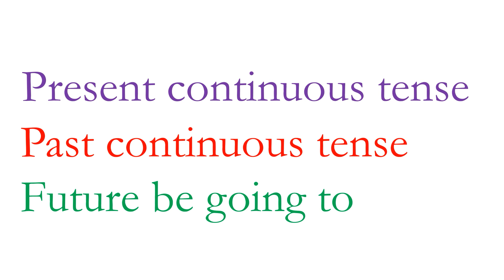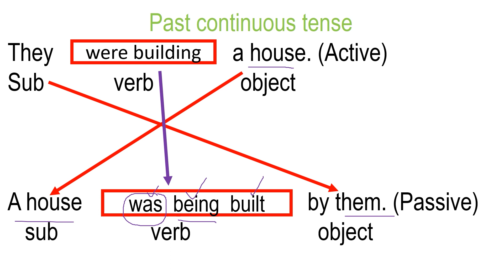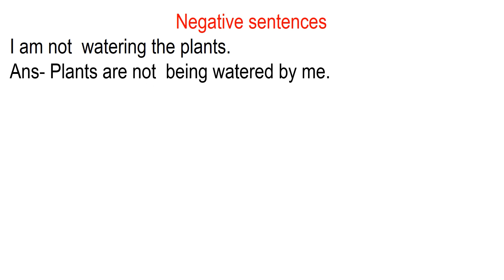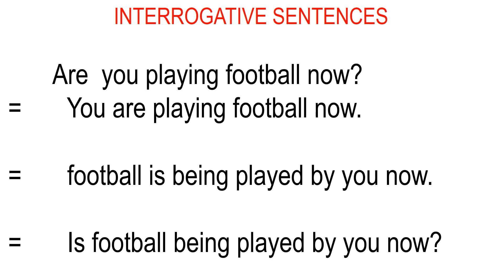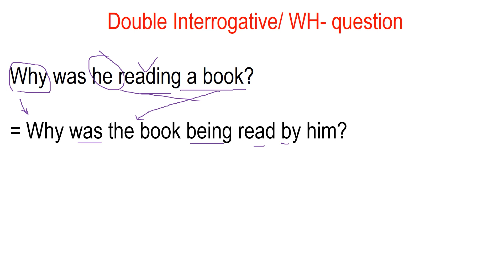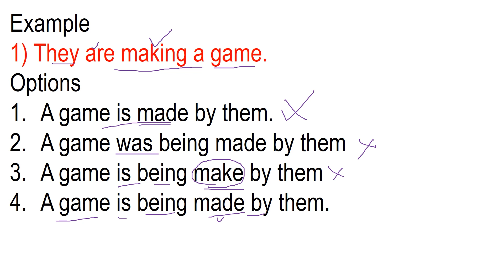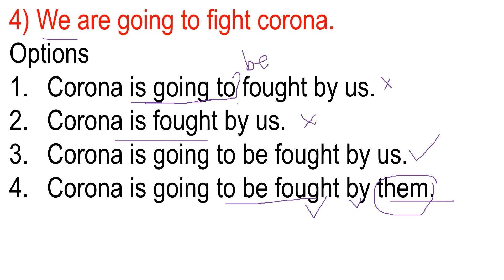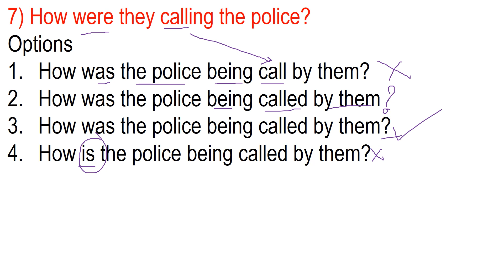VOICE CHANGE-ALL COMPETITIVE EXAMS-PART 2- PRESENT AND PAST CONTINUOUS TENSE, FUTURE BE GOING TO.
I hope you all are safe and sound. In this video I have discussed rules of voice change in present continuous tense, past continuous tense, future be going to, negative sentences, interrogative sentences. I hope you will find this video useful for your preparation.

intro and continuous tenses 00:00
negative sentences 9:05
interrogative sentences  13:45
rules  24:20
examples from exams  26:12